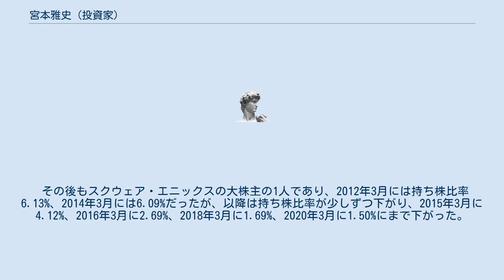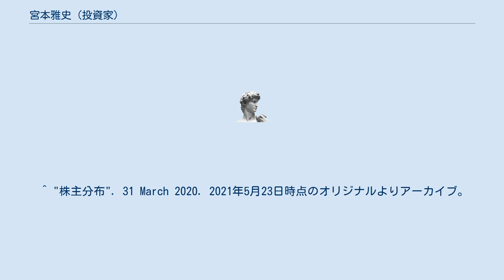宮本雅史 (投資家)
宮本 雅史（みやもと まさふみ、1957年 - ）は、日本の実業家・投資家。
スマートコミュニティ代表取締役会長。
かつて株式会社スクウェア（現スクウェア・エニックス・ホールディングス）初代社長として『ファイナルファンタジー』を世に出した。
 徳島県生まれ。
灘高等学校を経て、早稲田大学卒業。
早大在学中にコンピュータの時間貸しビジネスを始めた。
実家に戻ってから、父が経営する電気工事会社・電友社のソフトウェア制作部門を横浜市に開設し、自ら統括していたが1986年9月、電友社からソフト部門を買い取る形でスクウェアを設立。
1987年12月、『ファイナルファンタジーシリーズ』の第1作『ファイナルファンタジー』を任天堂ファミリーコンピュータ用に発売。
以後、1988年12月に『ファイナルファンタジーII』、1990年4月に『ファイナルファンタジーIII』、1991年7月に『ファイナルファンタジーIV』と立て続けに発表し、合計450万本を売り上げた。
売上額は『ファイナルファンタジーIV』で120億円になる。
 しかし株式公開直前の1991年、「初めから35歳になったら新しい事業を興したいと思っていたから」と説明して社長を退任。
その後、アパレル業界に転じ、レディースアパレルチェーン店エスシステムを創立し、衣料品ブランドファイナルステージを展開。
ヴィーナスフォート構想にもアイデアを提供した。
 2010年、千葉市に立つシニア向け分譲マンション「スマートコミュニティ稲毛」の運営会社、スマートコミュニティを設立。
「最後は社会に役立つ事業に」と思い定めたのがシニアタウンだったという。
 スクウェア退社後も一投資家としてゲーム業界に関わり続け、1年の半分を米国で過ごしている。
2002年秋、スクウェアがエニックスとの合併計画を発表した際は野村證券が算定したエニックス1株に対してスクウェア0.81株の比率に不満を表明し、合併反対を示唆したことからスクウェア側の比率が0.85に引き上げられた。
 その後もスクウェア・エニックスの大株主の1人であり、2012年3月には持ち株比率6.13%、2014年3月には6.09%だったが、以降は持ち株比率が少しずつ下がり、2015年3月に4.12%、2016年3月に2.69%、2018年3月に1.69%、2020年3月に1.50%にまで下がった。
大黒屋グローバルホールディング（旧T&E SOFT→ディーワンダーランド）の大株主でもある。
 ^ 会社概要｜運営会社｜スマートコミュニティ稲毛 - シニア向け分譲マンション ^ 2012年11月11日付日経MJ ^ "株主分布". 31 March 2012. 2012年12月31日時点のオリジナルよりアーカイブ。
2021年10月3日閲覧。
 ^ "株主分布". 31 March 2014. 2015年10月29日時点のオリジナルよりアーカイブ。
2021年10月3日閲覧。
 ^ "株主分布". 31 March 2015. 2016年3月21日時点のオリジナルよりアーカイブ。
2021年10月3日閲覧。
 ^ "株主分布". 31 March 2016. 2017年2月1日時点のオリジナルよりアーカイブ。
2021年10月3日閲覧。
 ^ "株主分布". 31 March 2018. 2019年4月4日時点のオリジナルよりアーカイブ。
2021年10月3日閲覧。
 ^ "株主分布". 31 March 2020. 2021年5月23日時点のオリジナルよりアーカイブ。
2021年10月3日閲覧。